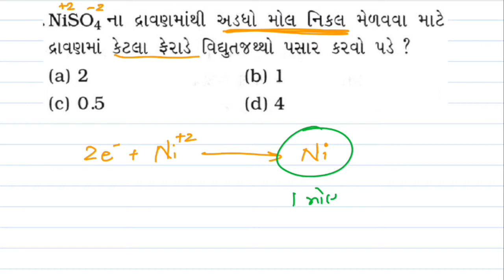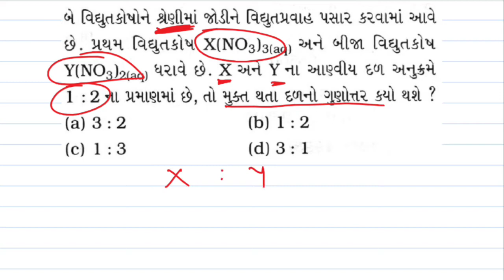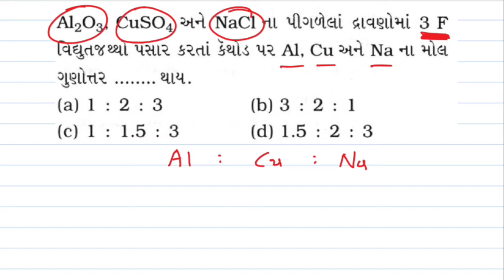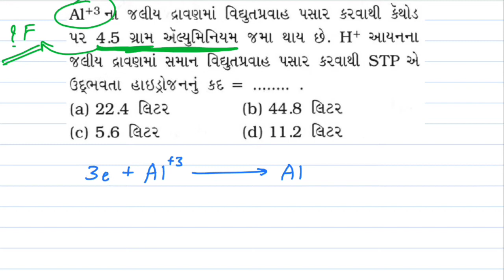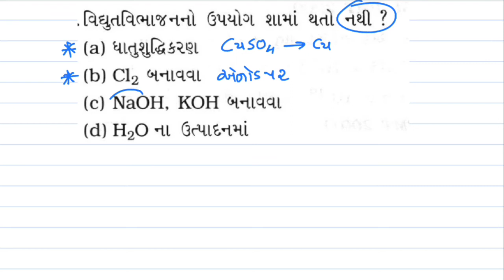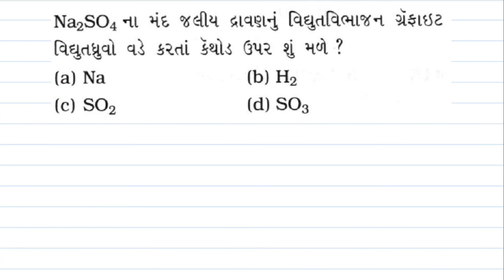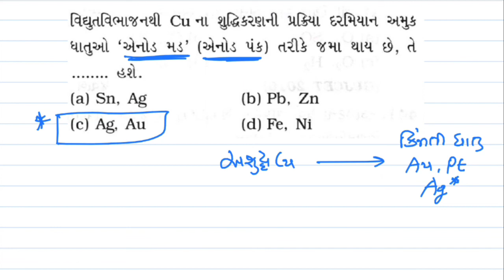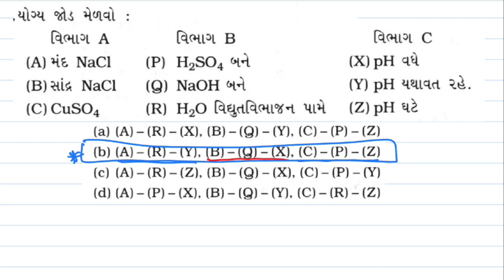Lec-24 Electro Chemistry |Electrolysis MCQs | Gujarati | JP sir | 12th NCERT/JEE/NEET